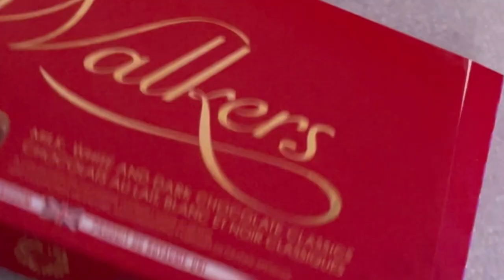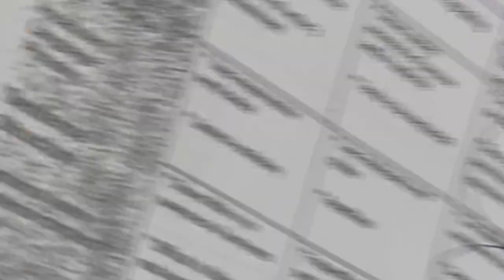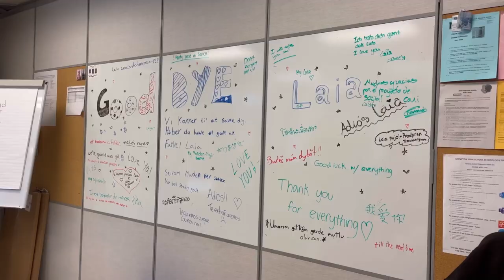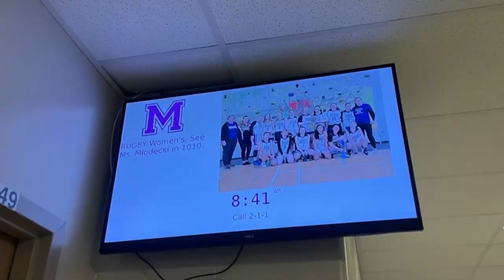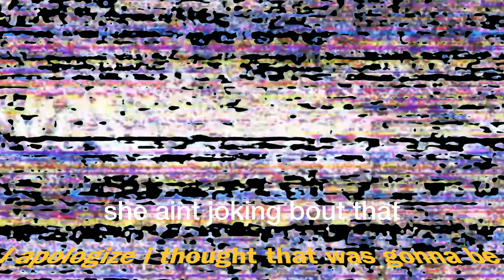A Day In My Canadian High School | Moncton vlog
This is a video that concludes (some parts of) my experience in a Canadian High School!

I'm an international student from Thailand. This video was filmed at the close end of the first semester (2021) when I was still in the 11th grade. Filmed it just for fun

songs credits
     dayspring by Firefl!es
     breathe slow by Rook1e
     M.B.B

apologies for the bad quality audio at the end